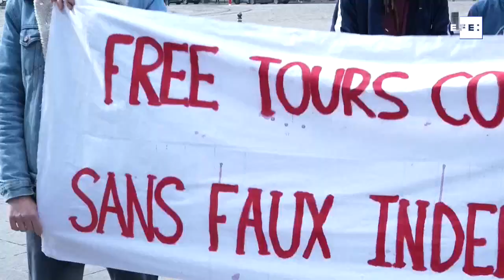Bruselas acoge juicio de española contra la "uberización" de guías turísticos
Bruselas (Bélgica), 28 abr (EFE).- (Imagen: Leo Rodríguez) El Tribunal laboral de Bruselas celebró este miércoles el juicio entre la empresa Buendía Tours y Cristina Arnal, una guía española residente en la capital belga, en relación a su situación de “falsa autónoma” cuando trabajaba para la operadora, un caso que puede sentar precedente contra la llamada "uberización" de los trabajadores de este sector.